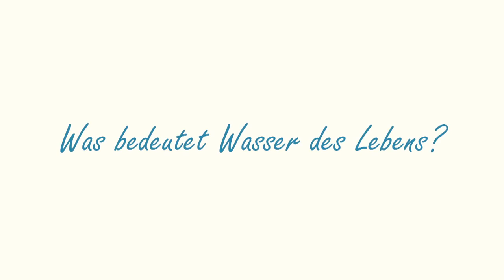Welchen Wasserfilter? Dr. Stefan Lanka zu Maunawai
Der Biologe Dr. Stefan Lanka spricht unter anderem über Wasser als Informationsquelle.

Trinkwasser ist ein Stück Lebensqualität. Sauberes Wasser trinken zu können ist nicht immer und auch nicht überall selbstverständlich. Wasser, welches mit dem speziellen Wasserfilter von Maunawai gereinigt wurde und direkt aus dem Maunawai Wasserspender oder der Maunawai Kanne entnommen wird, wird als „lebendiges“ Wasser bezeichnet. Deshalb sind die Wasserfilter hervorragend geeignet, um Wasser für wohlschmeckenden Kaffee zu filtern und natürlich auch, um das Trinkwasser für die Zubereitung von Tee zu filtern.

Wer gesundheitsbewusst lebt und sich entsprechend ernährt, der wird sich früher oder später mit dem Thema Wasser auseinandersetzen. Dazu ist es noch nicht einmal nötig auf der Suche nach einem besonderen Entgiftungsprogramm zu sein, um Redoxreaktionen zu erzielen. Alleine gesundes und vitales, lebendiges Wasser ist ein erstrebenswertes Ziel einer gesunden und bewussten Lebensphilosophie.

Mit Maunawai gefiltertes Leitungswasser verbessert den Geschmack. Gutes Wasser zu trinken steigert i.d.R. das allgemeine Wohlbefinden. Es kommt auf den Wasserfilter an.

Heute wird von Maunawai die als überaus wirksam erwiesene PI Technologie für die Konzeption der Filter genutzt. PI-Wasser wurde im Zusammenhang mit pflanzenphysiologischen Forschungen entdeckt. Prof. Shoi YAMASHITA von der Nagoya Universität entdeckte 1964, dass das lebendige Wasser in den Pflanzen sich in seinen physikalischen und biologischen Charakteristika deutlich von Trink- oder Quellwasser unterscheidet und dem körpereigenen Zellwasser sehr ähnlich ist. 1985 gab YAMASHITA diesem lebendigen Wasser den Namen PI-Wasser. Oberstes Ziel der PI-Forschung ist, Leitungswasser in lebendiges PI-Wasser zu transformieren. Das MAUNAWAI Wasserfilter-System beruht auf den neuesten Erkenntnissen der PI-Forschung und bringt diese in Form einer ausgereiften, sauberen Technologie in jeden Haushalt.

Die Maunawai Wasserspender und Kannen nutzen mehrschichtige Filtereinheiten. Diese PI® Filterkartuschen wurde eigens für das MAUNAWAI Wasserfilter-System entwickelt und bietet eine besonders hohe Qualität. Die Qualität und Leistungsfähigkeit eines Aktivkohlefilters wird durch die Bindungsfähigkeit des Filtermaterials und der Durchflussgeschwindigkeit bestimmt.
Die Hightech-Aktivkohle aus Kokosnussschalen entfernt Schadstoffe wie Chlor, Flourid, Schwermetalle, sowie viele weitere Verunreinigungen. Im Grenzbereich der schwer bindbaren Stoffe wie Kupfer, Zink und Medikamente- und Hormonrückstände erweisen sich die MAUNAWAI®-Filter für Trinkwasser Filteranlagen und Entkalkungsanlagen als sehr wirksam.

Durch naturgemäße Filtrations- und Sickerprozesse entsteht ein überaus wohlschmeckendes, weiches und bekömmliches  MAUNAWAI „Quellwasser“. Man schmeckt schon nach dem ersten Schluck den Unterschied und spürt quasi wie die Körperzellen nach mehr verlangen! Es wird der Wasserhärte entgegen gewirkt und es stehen hervorragende Produkte für eine einfache und effiziente Wasseraufbereitung zur Verfügung. Die Maunawai Kannen und Wasserspender beweisen sich seit Jahren als besonders geeignete, Trinkwasserfilter und schneiden bei Wasserfilter Tests immer ausgezeichnet ab.

Maunawai Trinkwasser Anlagen setzen bewusst auf den langsamen, natürlich Filterprozess. Osmoseanlagen und die Umkehrosmose versuchen hingegen mit Druck Wasser zu reinigen. Leider werden bei diesem Verfahren oft zu viele Stoffe entfernt, sodass das Wasser zwar „rein“ ist, aber auch „tot“, denn wir müssen auch Mikrostoffe über das Wasser aufnehmen. Das ist nur natürlich.

Sauberes Wasser sollte allen Menschen zur Erhaltung der Gesundheit zur Verfügung stehen. Aber das ist nicht so selbstverständlich, wie man meinen könnte. In Deutschland gibt es eigens zum Schutze der Bevölkerung durch Verunreinigungen im Trinkwasser eine gesetzliche Norm. Die Trinkwasserverordnung soll Menschen zum Beispiel vor Legionellen im Trinkwasser schützen. Die Trinkwasserverordnung schreibt seit 2013 verpflichtend vor, dass die Trinkwasserleitungen in Mehrfamilienhäusern alle drei Jahre auf einen möglichen Bakterienbefall hin kontrolliert werden müssen. Oft genug liest man Berichte in der Presse, dass bei diesen Kontrollen die Grenzwerte nicht eingehalten werden konnten. Deshalb erfreuen sich Maunawai Trinkwasserfilter, die in dem Wasserspender und der Kanne eingesetzt sind und lebendiges Wasser erzeugen seit Jahren steigender und großer Beliebtheit.

 „Wir von Maunawai arbeiten konsequent daran besseres Trinkwasser zu ermöglichen“ – Maria Knoch, Maunawai Gründerin.